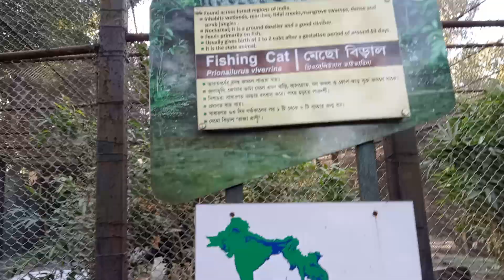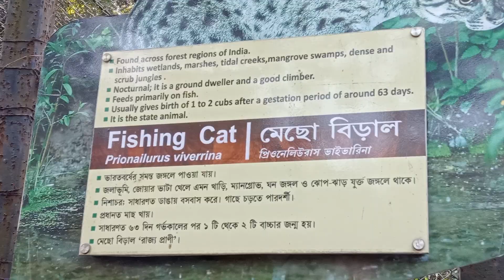Fishing Cat//State animal of west Bengal//Prionailurus viverrina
Found across forest regions of India
In Habits Wetlands, marshes, tidal creeks, mangroves swamps, dense and scrub jungles
Feeds primarily on Fish